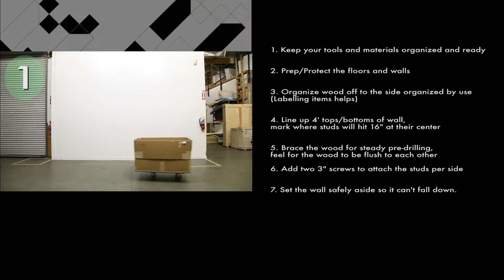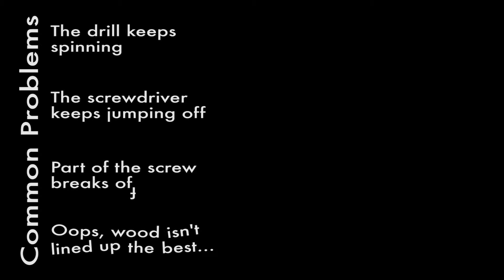Wall guide for the cultural affairs commission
How to construct and de-construct the walls (and some troubleshooting) for the Kerckhoff Gallery at UCLA. From Cedric Tai's exhibition curated by Weiwen Balter, "Amateur Strategies"

In 3 parts, the first recommends some good practices before beginning, the second part are the steps themselves, and the last part goes over if something goes wrong.

All of this done in breakneck speed to be played on a loop.